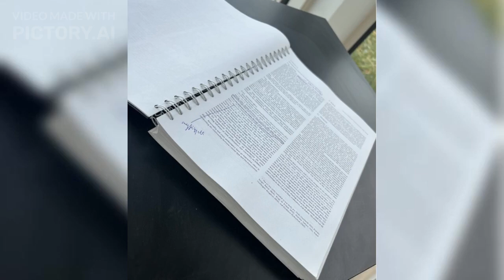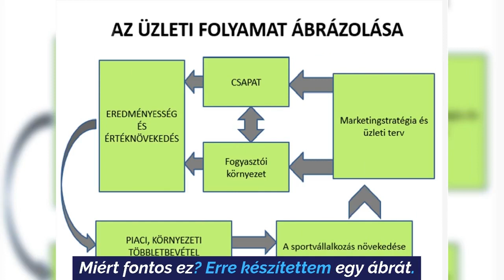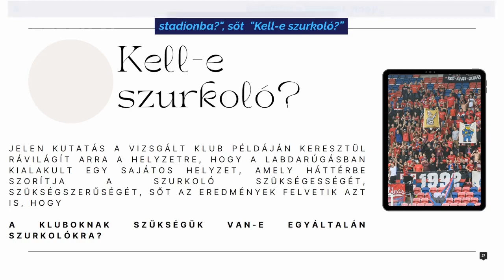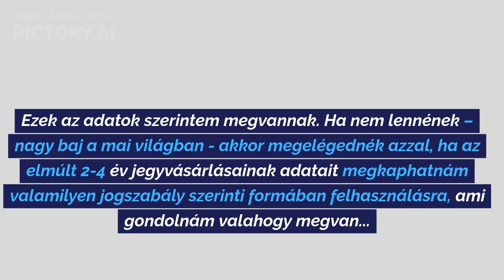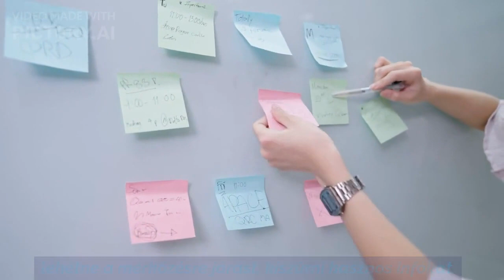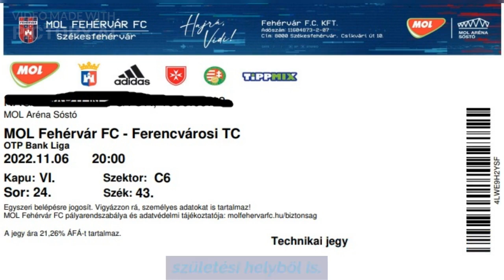Keresem és kutatom a lehetőségeket (1. rész)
Hiszek abban, hogy a helyzet nem 'egy' vagy 'a' klub hibája, sokkal inkább egy helyzet beágyazódása, ami működik, de egyes esetekben nem előre mutató. Keresem és kutatom azokat a lehetséges újításokat, amivel pozitív módon megváltoztatható az állapot.